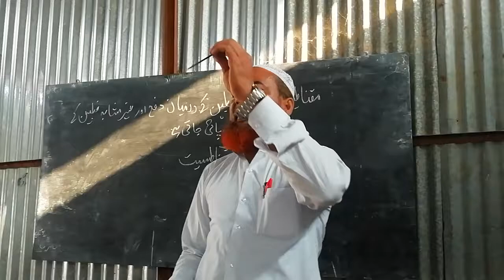Temporary magnet Aarzi maqnatisiyat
In urdu